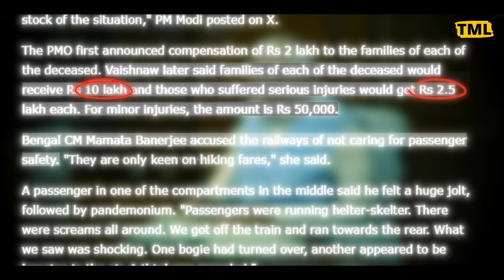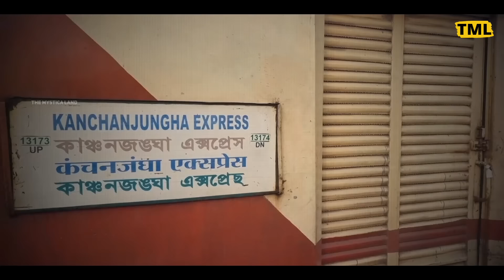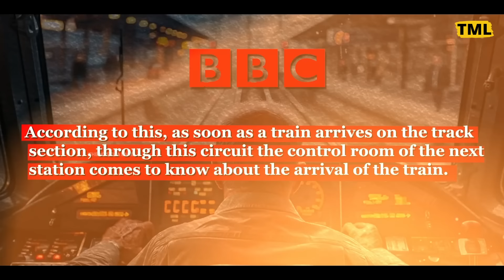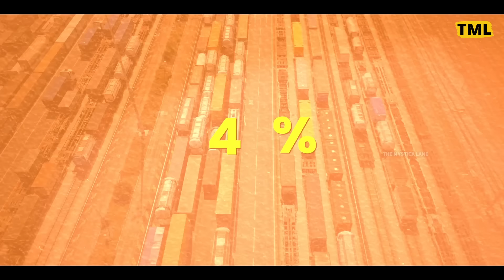क्या कमजोर हाथों में है देश का रेल सिस्टम? | What Was The Reason Behind Kanchanjunga Rail Accident?